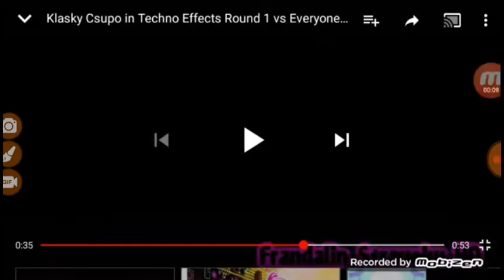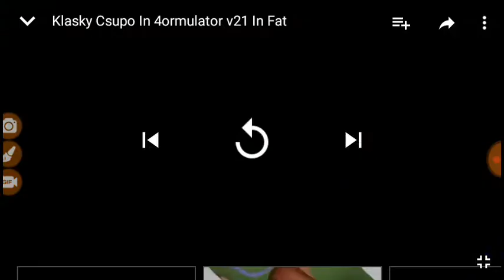Fatsky Fatpo Versions (1-11) Effects